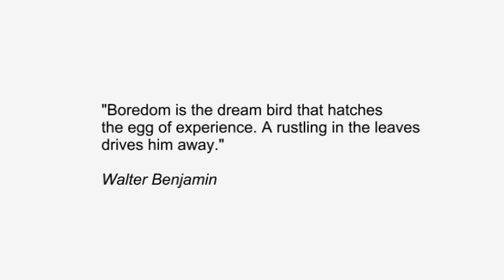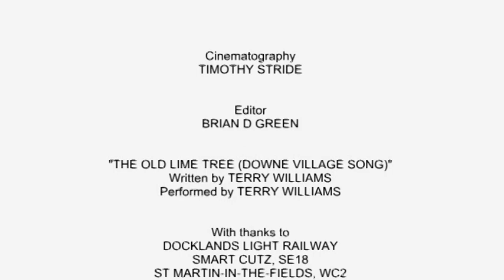Boredom—A Film by Mark Campbell (2015)